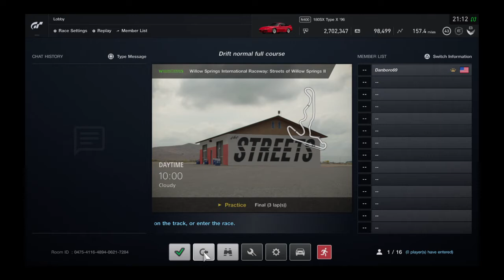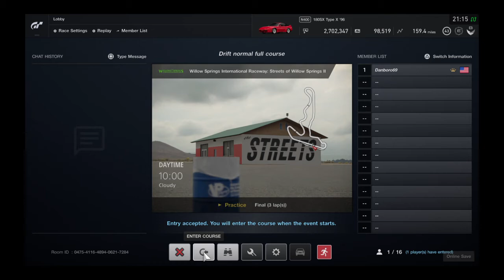Gran Turismo®SPORT_20200227211650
One thing about the 180sx is that it comes with a heap load of Grip, totally wasn't expecting that.